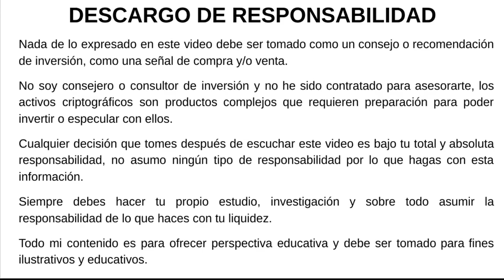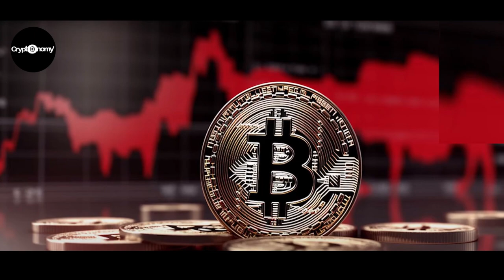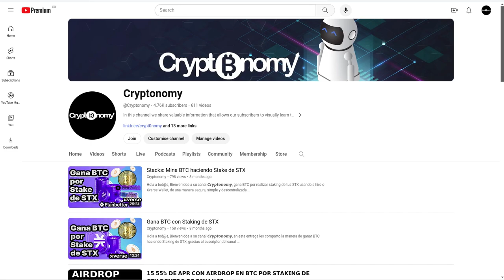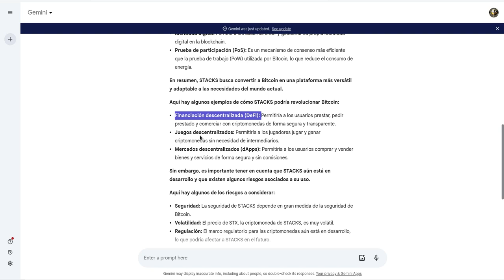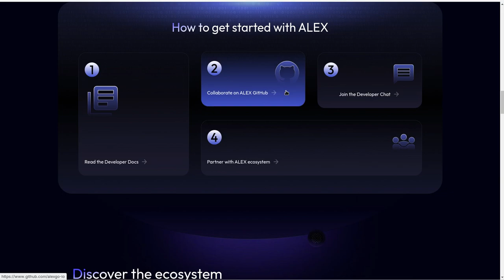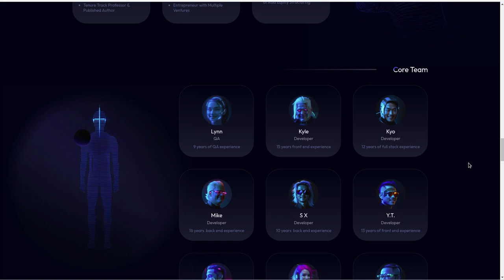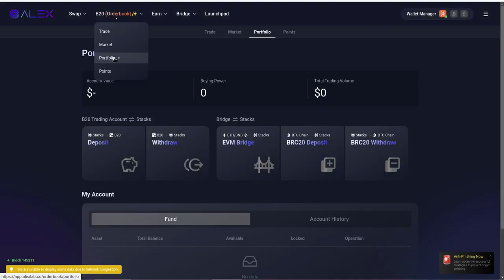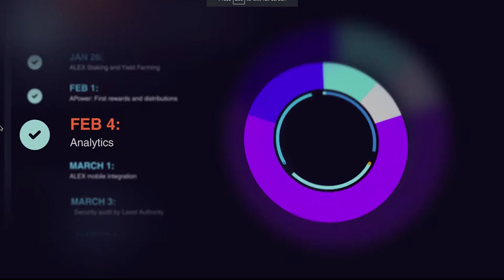ALEX: CONSTRUYENDO FINANZAS SOBRE BITCOIN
Hola a tod@s, Bienvenidos a su canal 𝘾𝙧𝙮𝙥𝙩𝙤𝙣𝙤𝙢𝙮, en esta entrega les comparto la L2 del ecosistema de Stacks llamada ALEX que ofrece funcionalidades geniales sobre la red de blockchain que nos permitiran acceder a liquidez y servicios financieros.

⌚️Marcas de tiempo: Timestamps:
[00:00:00]  Introducción
08:03  Gemini Que es Stacks
13:03  Que es ALEX
15:03  Cual es su TEAM
18:03  Inversores
19:03  Auditorias
20:03  BackOffice
21:03  Dapp
23:03  Discord

◢ Atn. 𝖢𝗋𝗒𝗉𝗍𝗈𝗇𝗈𝗆𝗒